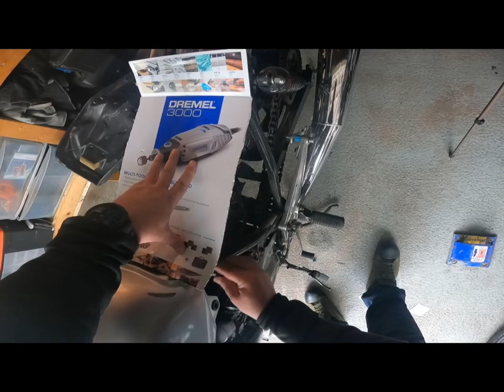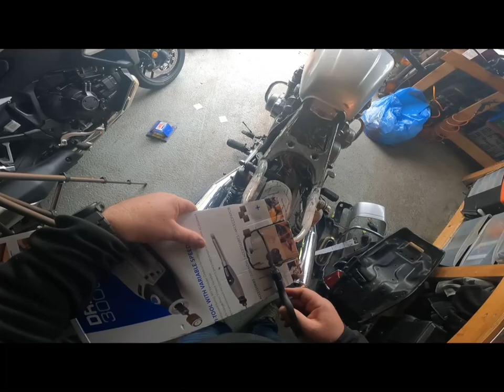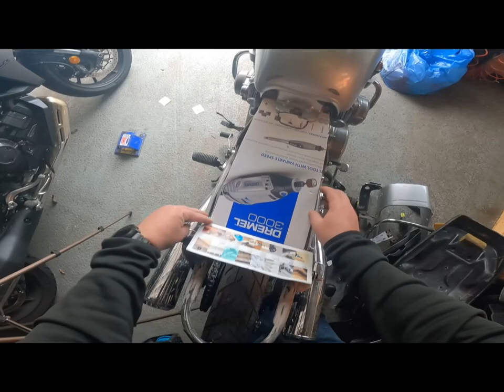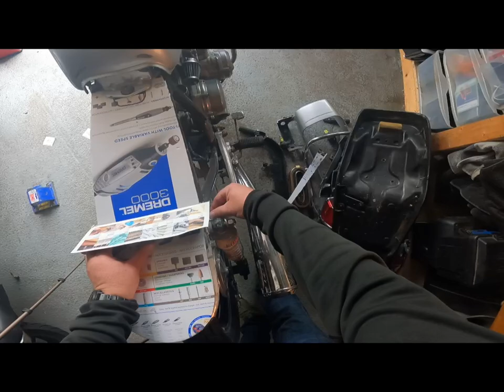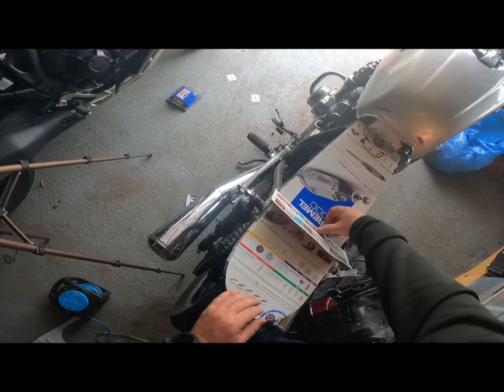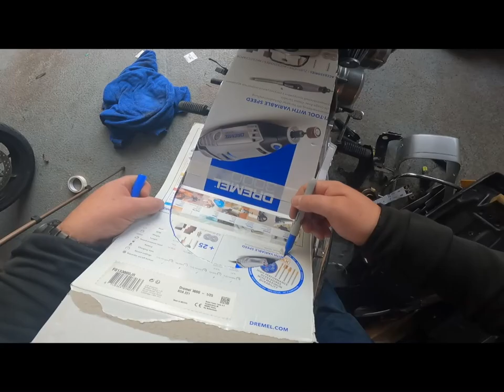Honda Cb750 Seat Base Mock Up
building the seat base and cowl out of card board and tape to get the right shape.